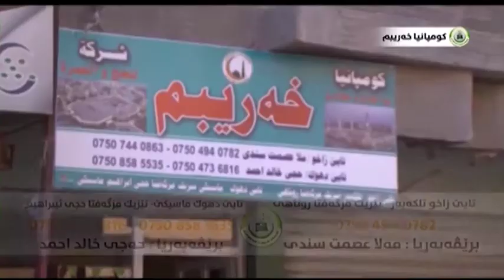Berikana Qurane 2019 - Reklam Remezan